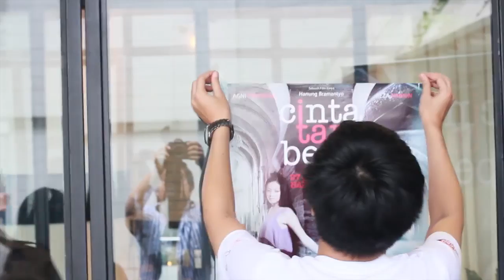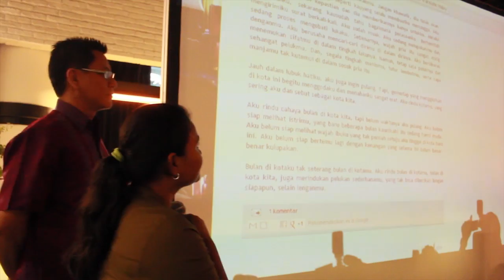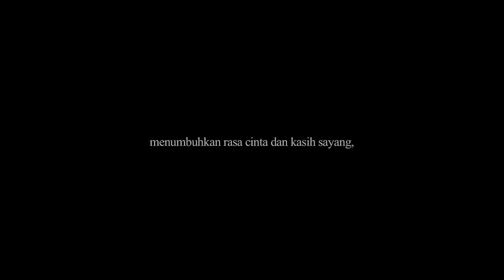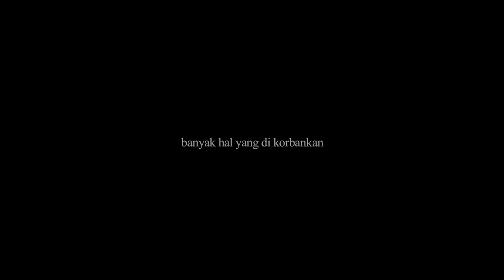Media Junket Film Cinta Tapi Beda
Bertempat di Belly's clan Cafe